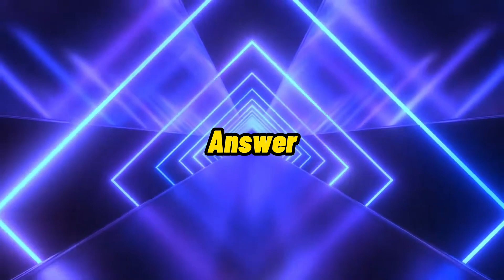GUESS THE 2 KPOP SONG MIXED!